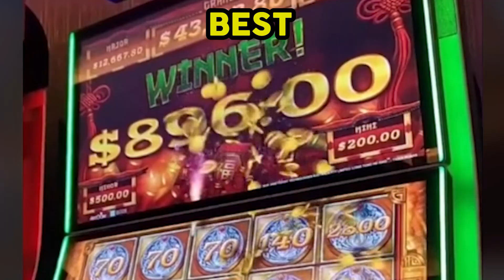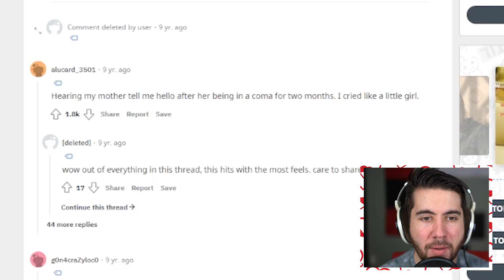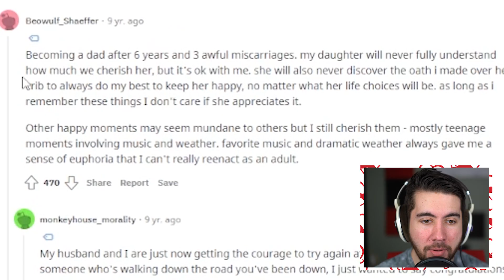The LUCKIEST Moments Caught On Camera